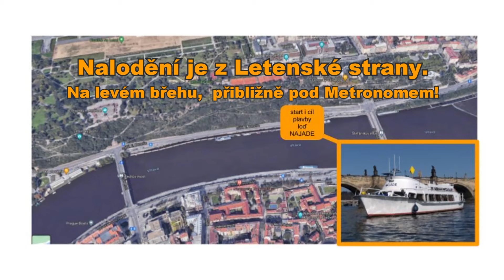Pirátská výprava ke Karlovu mostu a dětská diskoška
Ahoj kapitáni, námořníci a piráti.

Tentokrát Vás zveme na jedinečnou plavbu s Dušanem z kapely Jakodoma, který nám tentokrát vykouzlí dětskou diskošku na parníku Najade s malováním na obličej, abychom zvýraznili naše masky. Budeme rádi, když děti i třeba i dospělí přinesou masky a zúčastní se této zábavy. Maska kapitána, námořníka nebo piráta.
Bude to opět nezapomenutelná plavba s hurónským pokřikem u Karlova mostu.
Začínáme v neděli po obědě v 15 hodin (už na lodi, která bude u břehu a budete se moci převléci a nechat si namalovat oblicej. Při odjezdu v 15.30 si něco řekneme o Praze, během jízdy bude palubě hrát hudba. Bitva vypukne u Karlova mostu, který se budeme snažit našim námořnickým a pirátským křikem přepadnout a vystrašit všechny turisty.
Poté se budeme vracet po proudu řeky zpět, spustíme divokou diskošku a ještě po přistání bude asi 15 min hrat hudba. Konec akce bude v 17 hod.
Tak vezměte své rodiny a přijďte si s námi užít jedinečnou plavbu a zábavu v nedělní odpoledne.

Program:
15:00-15:30 nalodění, převlečení a malovani na oblicej ve stylu pirati a námořníci.
15:30-16:00 plavba k Pražskému hradu a Karlovu mostu, který přepadneme 🙂
16:00 -16:50 - dětská diskoška od Karlova mostu do přístaviště.
Ke břehu přirazíme v 16:30 hod, ale po přistání bude ještě pokračovat diskoprogram dětských písniček.
Přibližný konec akce bude v 16:50.
Ještě jednou opakuji hlášení. Připravte si ideálně s dětmi masky pirátů, námořníků nebo kapitánů.

CENY
V ceně je plavba s hudbou a malování na obličej.
Dítě do 2 let zdarma - kočárky na loď vzít nelze!!!
PŘEDPRODEJ
a napište počet vstupenek, odešleme Vám číslo účtu, variabilní symbol a částku. Do zprávy napíšete své jméno:
vstupné předprodej -platba přes účet:
1 dospělák 400,-
1 dospělák a dítě 360,-
(ano vemte ssebou dítě a máte to levnější)
2 dospěláci a dítě 699,-
2 dospěláci a 2 děti 799,-
2 dospěláci a 3 děti 899,-
2 dospěláci a 4 děti 999,-
Předprodej lze zakoupit na fakturu s platbou předem. Faktura musí být v den plavby již připsána na účet.
Objednávka zde:
Po zadání objednávky získáte číslo účtu a VS.
V případě volných míst lze koupit vstupenky i na místě:
► 400,- za dospěláka
► 450,- za dospěláka dítě
► 500,- za dospěláka a 2 děti.
volná míst ověřte v den plavby na čísle 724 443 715.

Akce se koná za každého počasí.
Dle počasí se bude akce odehrávat na palubě nebo uvnitř. Po celou dobu lze být pod střechou.
Loď Najade bude přistavena už od 15:00.
Občerstvení lze koupit na lodi.
Odkud vyplouváme:
Není to klasické přístaviště, kde stojí většina parníků, ale přejdete bu´d ze zastávky Dlouhá na druhou stranu pod Letenskými sady - asi 100 metrů od výjezdu z Letenského tunelu směr Malá strana. nebo zastávka Čechůch most ( což je výrazně kratší) Sejdete k vodě pod silnicí po plovoucím mole a cca uprostřed už čeká naše lod Najade.
Tam také opět přistaneme.

Doprava podrobně:
AUTEM: doporučujeme nechat auto na Letné u Technického muzea (na oranžové se platí jen do 18:00) a sejít dolů k Vltavě a zpát si udělat opět procházku a pokochat se výhledem na večerní Prahu nebo vyjet tramvají.
Můžete také auto dát na placený parking do Paladium na Náměstí republiky, to bude asi dražší.
MHD: nabízí se dvě zastávky TRAM 1/Buď Čechův most TRAM 15 a 17
nebo Vám také krásně poslouží zastávka Dlouhá třída, kam jezdí mnohem více tramvají: 6, 8, 15, 26. Cesta pěšky přes most na druhou stranu Vltavy je ovšem delší.
Na lodi Vám nabídneme možnost zakoupit si menší jídlo a různé nealko i alko nápoje.
Najade je menší loď s celkovou maximální možnou kapacitou 50 osob, vyrobena v Holandských loděnicích roku 1962. V roce 2012 prošla celkovou rekonstrukcí. Interiér nabízí komfortní posezení pro 30 osob v kryté vnitřní palubě. Na palubě je plně zásobený bar, toaleta, ozvučení, mikrofon, Wi-fi, LCD obrazovky. Klimatizace se stará o příjemné posezení v létě i v zimě.
Těšíme se na Vás!
S pozdravem,
Dušan je tu Jakodoma